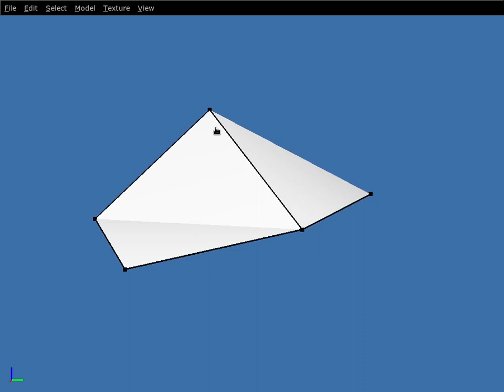Hoolygon: interactive fuse action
This technique is similar to what you can find in Animation:Master and various Japanese modelling programs (Metasequoia, hamaPatch, 3DAce and so on). Grab a vertex, drag it on  top of another vertex and right-click to fuse them. Blender users will also find it familiar if they model with auto-merge enabled.

In Hoolygon, it works as follows:
- Go to vertex mode and deselect everything.
- Grab a vertex with the right mouse button and drag it to your destination vertex.
- When the destination vertex becomes highlighted, left-click to confirm.